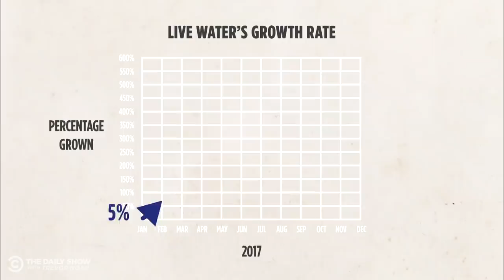A Deep Dive Into The “Raw Water” Craze | The Daily Show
Is “raw water” as healthy as it claims to be? Desi Lydic interviews Live Water CEO Mukhande Singh and food safety expert Marion Nestle to find out.